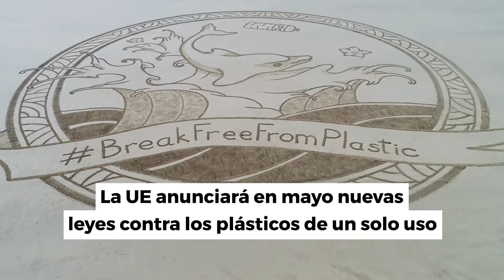EEB: Artistas en la playa responden a la contaminación por plásticos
Esta mañana Ecologistas en Acción hemos estado junto a Greenpeace España y EEB en la playa Novo Sancti Petri (Cádiz) para denunciar la contaminación de los océanos a causa de las basuras marinas. De la mano del artista Marcel van Es, hemos asistido a la creación de una pintura a gigante, donde se puede ver a una tortuga marina rodeada de bolsas de plásticos, botellas y microplásticos. Arte que está apareciendo en todo Europa para denunciar la contaminación por plástico, en la cuenta atrás del